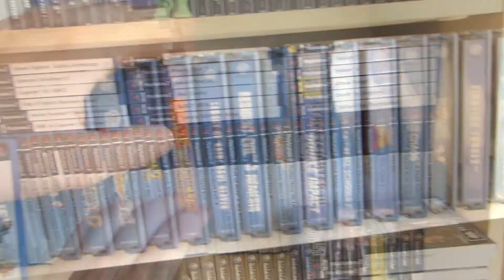LES TITRES DE FILMS AU QUEBEC ???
On se retrouve très vite pour de nouvelles aventures !